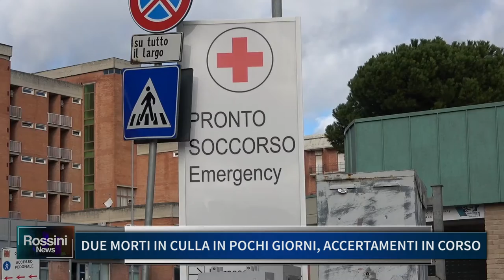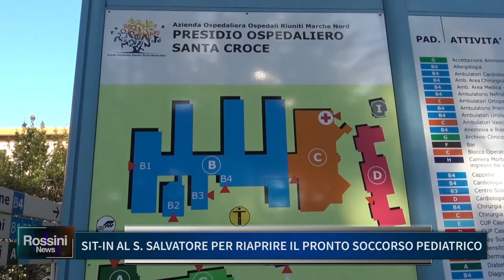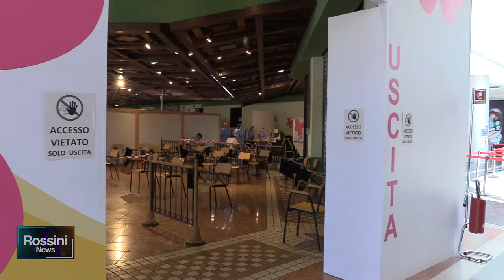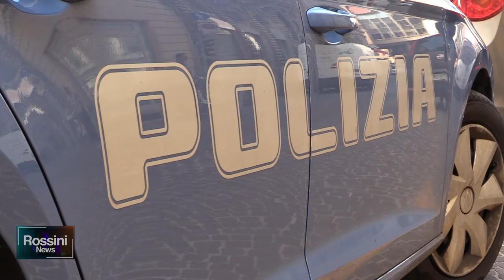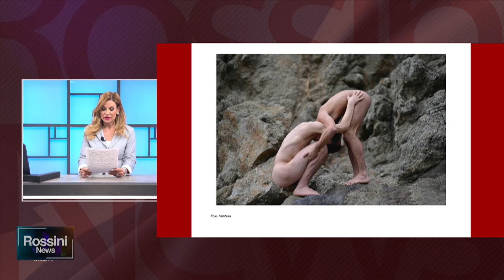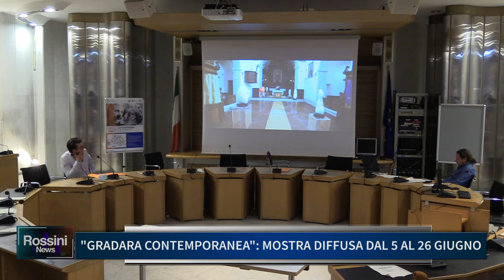Rossini News 3 giugno 2021